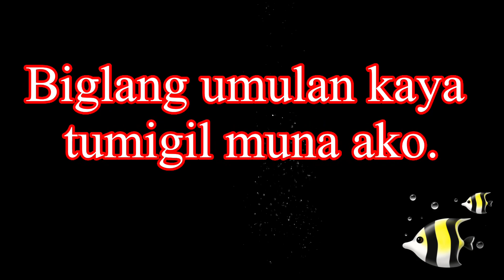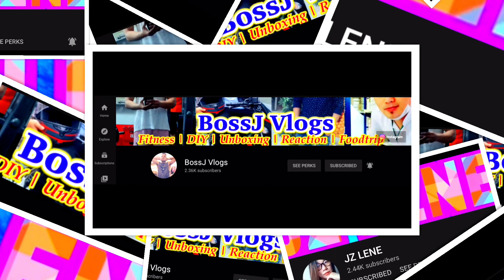Catching Fish in Saipan CNMI USA 🇺🇸 || Fishing || OFW Life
My new hobby here in Saipan. Ang dami isda buhay ofw magtiyaga Lang May pang ulam Na.